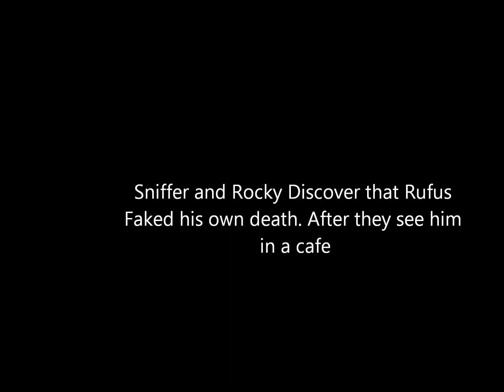Dogs 101 5 The Return Of Rufus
Dogs 101 5 The Return of Rufus is Fifth Film in The Dogs 101 Series it is confirmed that there will be two or more Dogs 101 Films before the Dogs 101 Film Series ends for good.